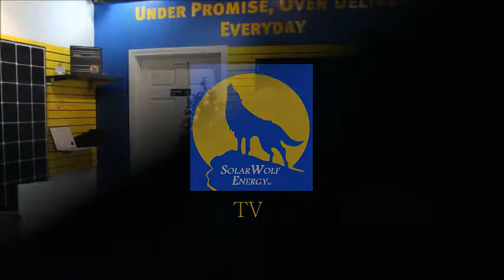Running Your Fridge, Stove, & Dryer Without A Plug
On this episode of Uncensored Solar TV Ted Strzelecki reviews a discussion he had with a older friend of his about disproving the "solar is a scam" movement and how he brought them around to buy into renewables